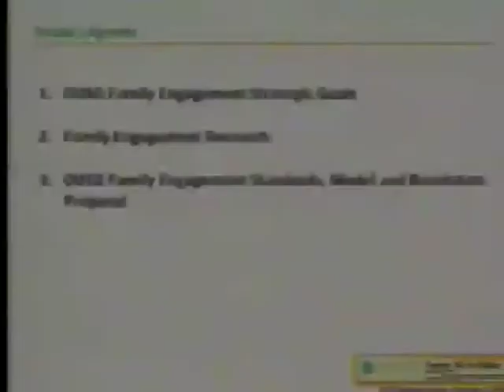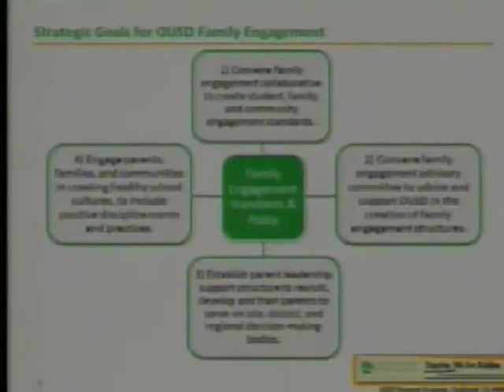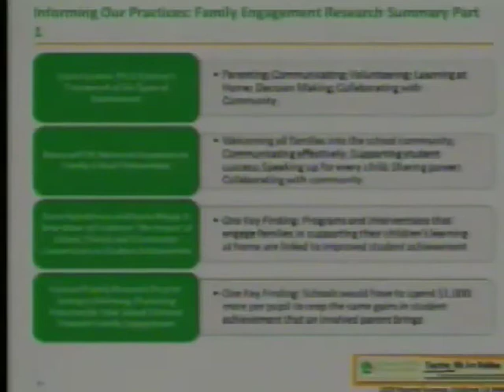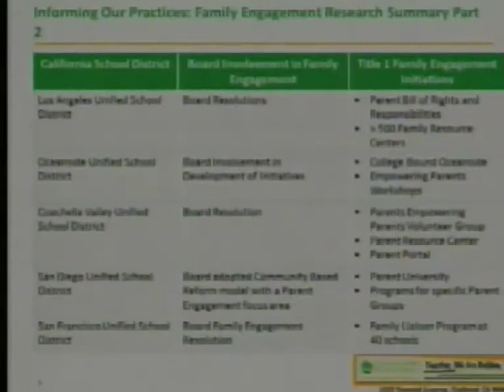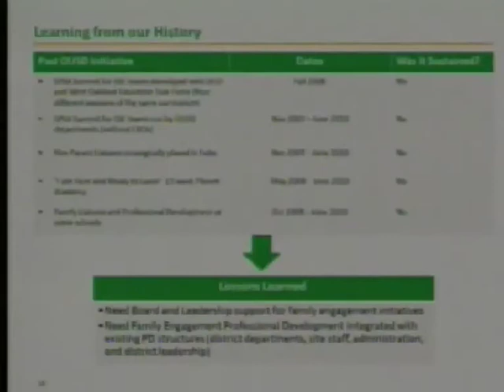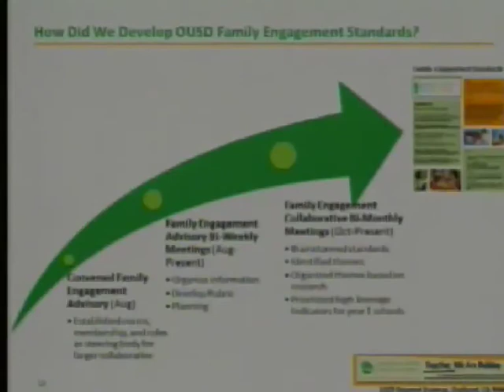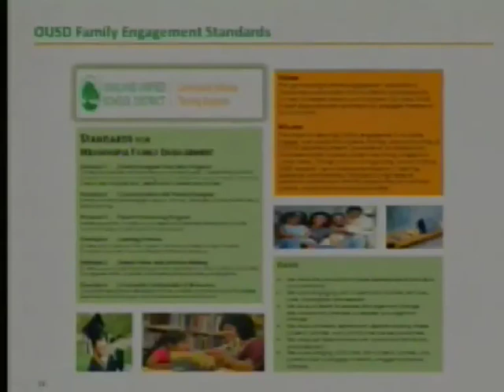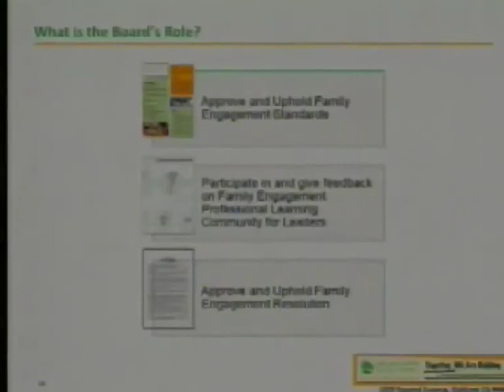5.23.12 BOE Presentation on Family Engagement Standards